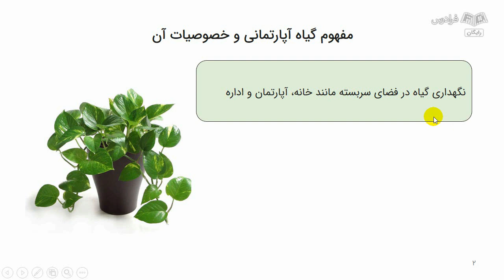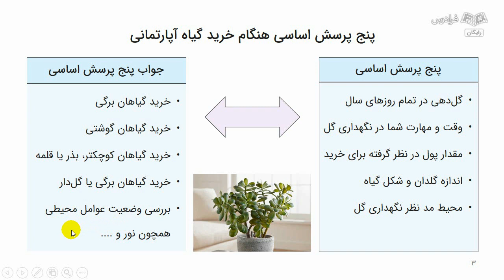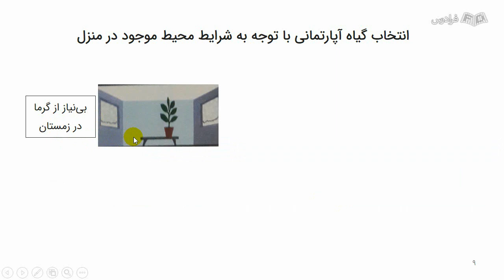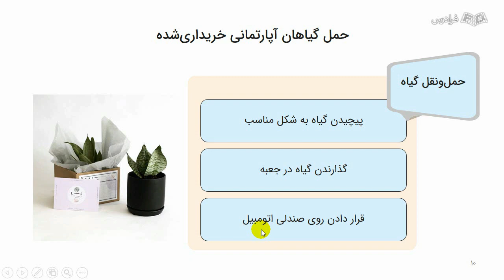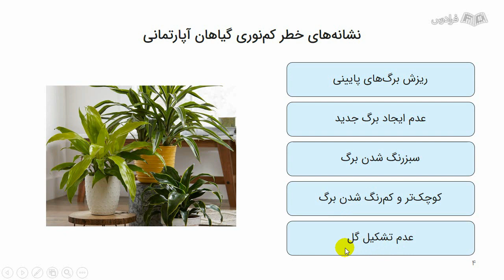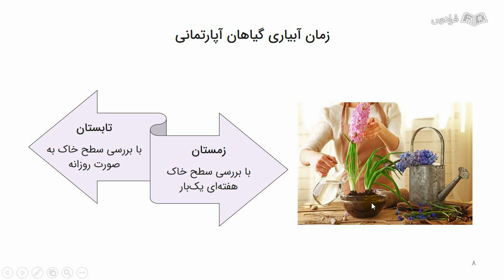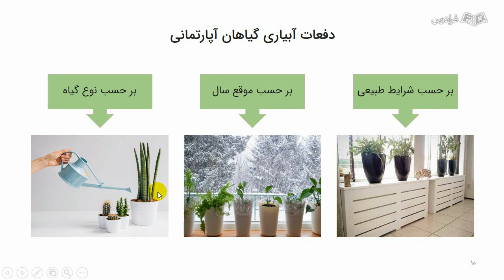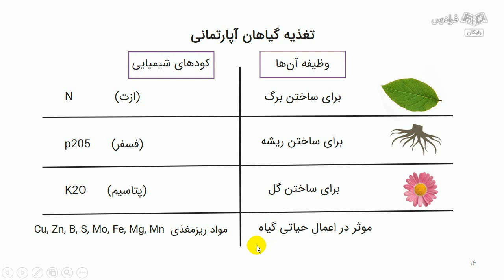آموزش مراقبت و نگهداری گیاهان آپارتمانی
FaraDars: آموزش مراقبت و نگهداری گیاهان آپارتمانی - (برای مشاهده نسخه کامل آموزش به لینک زیر مراجعه کنید)

0:00:00 درس یکم: مفهوم گیاه آپارتمانی و راهنمای انتخاب گیاه آپارتمانی مناسب جهت خرید
0:08:42 درس دوم: انتخاب گیاه آپارتمانی با توجه به شرایط محیط موجود در منزل
0:12:23 درس سوم: تامین نور مورد نیاز گیاهان آپارتمانی
0:17:55 درس چهارم: تامین آب مورد نیاز گیاهان آپارتمانی
0:26:33 درس پنجم: تامین گرما و مواد غذایی مورد نیاز گیاهان آپارتمانی

گیاهان آپارتمانی چیست؟

گیاهان آپارتمانی به گیاهانی اطلاق می‌شود که در گلخانه یا منزل قابلیت پرورش و نگهداری داشته باشند. محبوبیت گیاهان آپارتمانی از دیرباز تاکنون در بین عموم مردم جهان و همچنین ایران به سرعت در حال افزایش است. به طوری که امروزه کمتر آپارتمان یا خانه‌ای را می‌توان جست که در آن هیچ‌گونه گل و گیاهی نگهداری نشود. از آنجایی که هر گیاه نیازمند مراقبت و نگهداری است؛ لذا تصمیم گرفتیم این فرادرس را به راهنمای نگهداری گیاهان آپارتمانی در منزل اختصاص دهیم.

اهمیت یادگیری مراقبت و نگهداری گیاهان آپارتمانی چیست؟

گیاهان آپارتمانی می‌توانند سموم و آلودگی‌های موجود در محیط آپارتمان را جذب کنند و هوایی تمیز و سالم را در اختیار ساکنین آپارتمان قرار دهند. همچنین وجود گیاهان آپارتمانی باعث می‌شود انرژی منفی محیط از بین برود و به سلامت روانی انسان کمک می‌کند. در کنار مزیت‌هایی که ذکر شد؛ بسیاری از افراد از گیاهان آپارتمانی برای زیباسازی محیط منزل خود استفاده می‌کنند. به دلیل استفاده بسیاری از افراد از گیاهان آپارتمانی، یادگیری مراقبت و نگهداری از آن‌ها، یک امر ضروری برای این افراد محسوب می‌شود.

در این فرادرس با مفهوم گیاهان آپارتمانی و نکاتی در مورد خرید آن‌ها آشنا می‌شویم و یاد می‌گیریم که چطور یک گیاه شاداب در منزل داشته باشیم. همچنین به مباحثی مانند چگونگی تامین احتیاجات گیاهان آپارتمانی اعم از آبیاری، نور، خاک، دما و رطوبت و تغذیه گیاهان آپارتمانی و شناخت انواع اشکال گیاهان آپارتمانی می‌پردازیم.
در ادامه با انواع جاسازها و محل نگهداری گیاهان آپارتمانی، انواع محل قرارگیری گیاه در منزل و همچنین در مکان‌های مختلفی مانند طاقچه اتاق، سطح دیوار و ... آشنا می‌شویم.
همچنین به بررسی انواع نمایش و چیدمان گیاهان آپارتمانی و استفاده از باغچه شیشه‌ای، باغچه تنگی و باغچه آکواریومی می‌پردازیم و یاد می‌گیریم که چطور از گیاهان آپارتمانی مراقبت کنیم. در انتها نیز دلایل احتمالی مرگ گیاهان آپارتمانی، مشکلات گیاهان آپارتمانی و علل آن‌ها و گزیده‌ای از آفات و بیماری‌های گیاهان آپارتمانی در منزل را آموزش خواهیم داد.

آموزش مراقبت و نگهداری گیاهان آپارتمانی - (برای مشاهده نسخه کامل آموزش به لینک زیر مراجعه کنید)